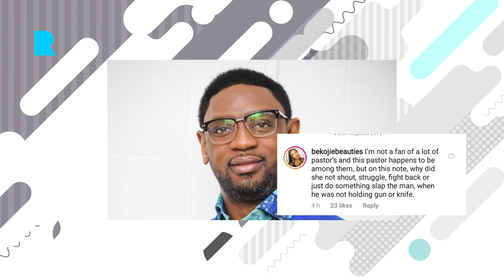Coza pastor Assaults Busola Dakolo, Omotola's daughters achievement, Nigerian police force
Busola Dakolo accuses pastor Fatoyinbo of raping her,Omotola's daughter bags two degree at 19,Nigeria police force gets over 200,00 applications.